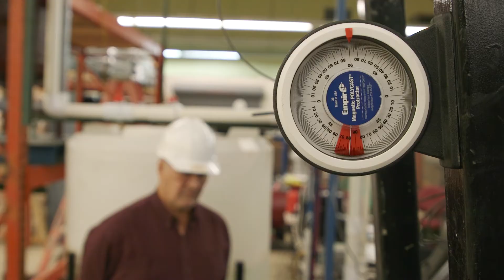Riser Gas Research: Preventing Tragedy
Riser gas behavior was a major factor in the Deepwater Horizon disaster in April 2010, where an uncontrolled blowout on the Macondo well caused explosions that killed 11 people, sank the offshore rig and led to a hydrocarbon release in the Gulf of Mexico, damaging the environment.

To address the risks of riser gas in offshore drilling, Dr. Wesley Williams, a professional in residence at the Craft & Hawkins Department of Petroleum Engineering at Louisiana State University (LSU), and Dr. Jerome Schubert, an associate professor in the Harold Vance Department of Petroleum Engineering at Texas A&M University, are heading a joint project focusing on gaps in the understanding of riser gas behavior. Their project is funded with a $4.9 million award from the Gulf Research Program of the National Academies of Sciences, Engineering and Medicine.